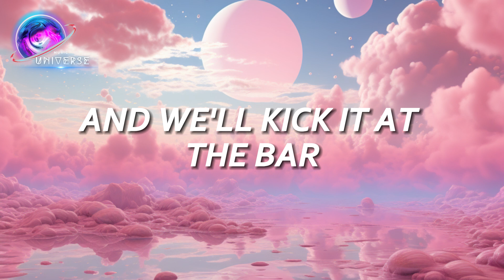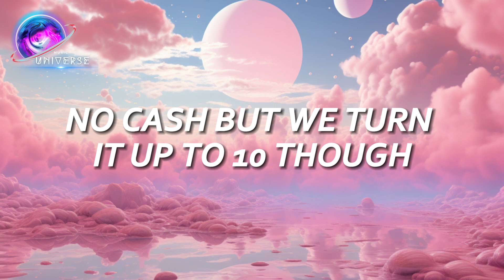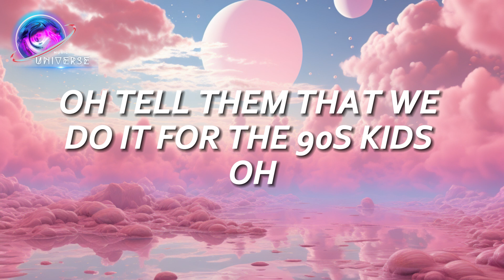Jax - 90s Kids (Lyrics)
🎤 Lyrics:
woah-oh-oh
tell 'em that we do it for the '90s

it's our generation,
we need conversation

in a nation with no communication

a little easy baked, and
we're kind of lost, yeah

but we're on a break, man
rachel and ross said

we're going down with
the ship, leonardo

put on your 'boks and your docs
and we'll kick it at the bar

no cash, but we turn
it up to ten though

fam, i'm just tryna get
super smashed, nintendo

so, light it up, up,
we're hella f'd up

take a hit, me one more
time like britney, btc

bottoms up, up, herе's to us
tell 'em that we do it for thе '90s kids

woah-oh-oh, tell 'em that we
do it for the '90s kids

do it for the '90s

chillin' on the rooftop
s'mores and bratz dolls

wait, s'more-what?

we're going down
with the ship, leonardo

put on your 'boks and your
docs and we'll kick it at the bar

super smashed, nintendo

bottoms up, up, here's to us
tell 'em that we do it for the '90s kids

do you got a tamagotchi?
like, a real tamagotchi

'cause you know i tama-got you
if you tama-got me, oh no, it died